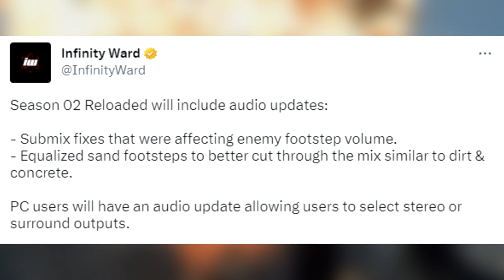Modern Warfare 2 AUDIO FIX (Details Explained)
Gaz x

- Extra Tags -